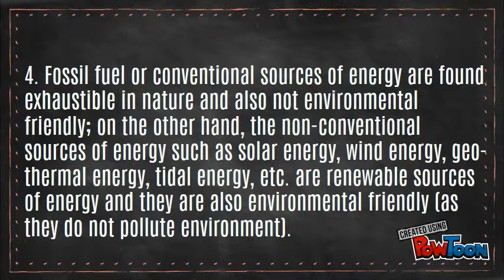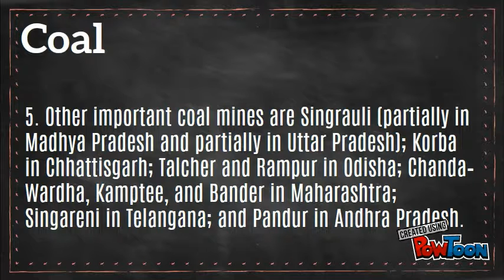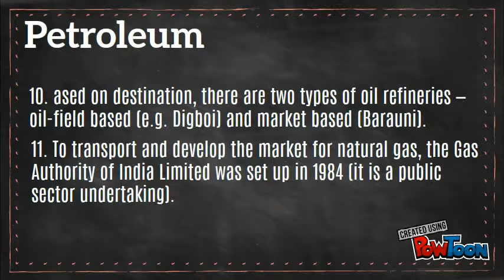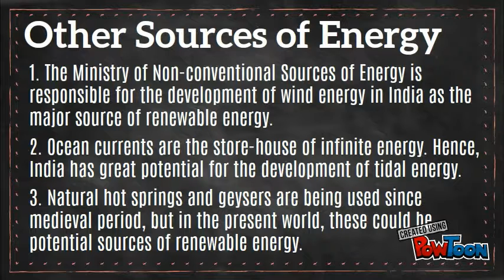Geography of India - Energy Resources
Watch this video to know about Energy resources in India.